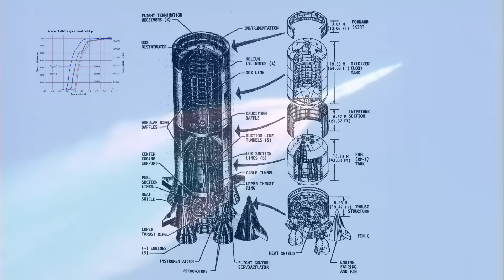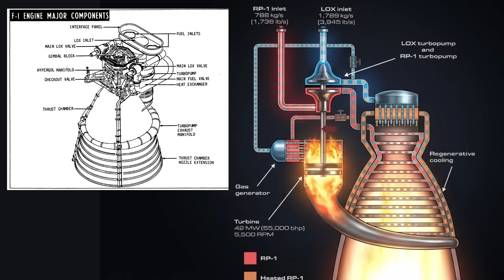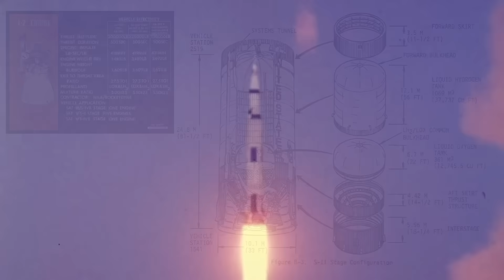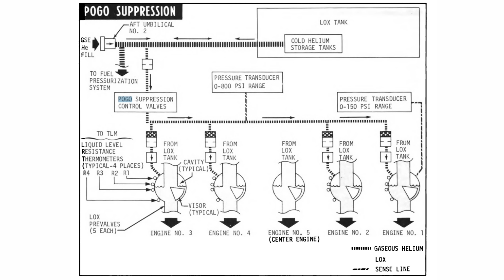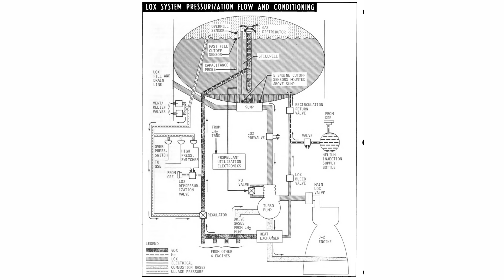Apollo’s Pogo Problem: The Oscillation That Nearly Destroyed the Moon Rocket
Pogo was not a vibration nuisance—it was a dynamic instability capable of destroying Saturn V in flight.
In this video, we examine Apollo’s pogo problem as engineers understood it: a self-excited longitudinal oscillation driven by the interaction between engine thrust, propellant feed systems, and vehicle structure. From the severe pogo event on Apollo 6 to the center J-2 engine shutdown on Apollo 13, this documentary explains how pogo emerged, why Saturn V was vulnerable, and how NASA ultimately eliminated the instability through hardware solutions.

This is a technical, systems-level look at one of the most dangerous non-failures in human spaceflight—and how solving it helped make lunar missions possible.

Members get perks like members-only videos and loyalty badges.
If you’d like to join, just tap the Join button under the video.
Thanks for helping keep Apollo engineering alive. 🚀🌕